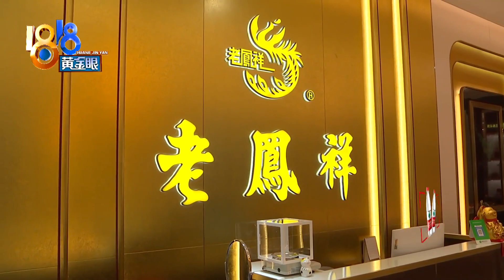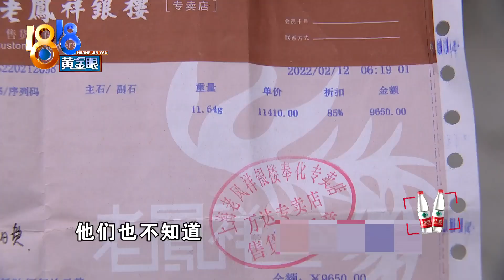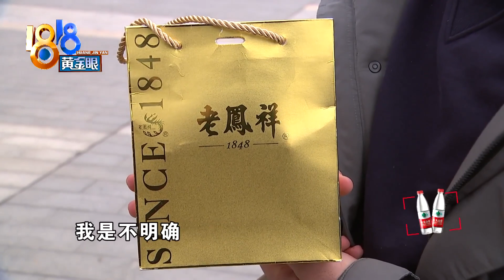丈夫送的金手镯妻子不满意，按克算和“一口价”【1818黄金眼】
【丈夫送金手镯 妻子不太满意】宁波的汪大姐反映，她丈夫去金店买手镯，当时提出让店里称称重量，但店里说不用称。买回来后，她感觉分量不够，才知道买的是“一口价”手镯。店里却说，王大姐的丈夫并没说明要按克重买。经过协商，店里给出了解决方案，可这笔账怎么算的，小八有些糊涂了。

新闻标签：